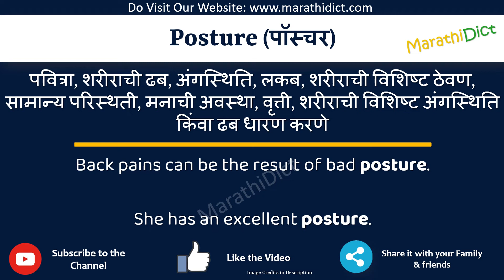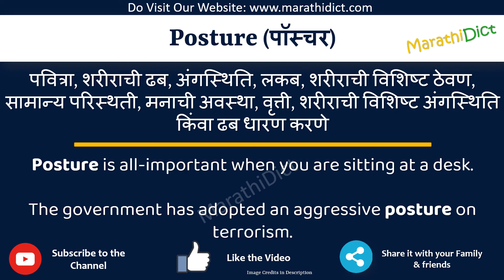Posture Meaning in Marathi | Posture म्हणजे काय | Posture in Marathi Dictionary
या व्हिडिओमध्ये तुम्हाला मराठीत Posture चा अर्थ समजेल आणि Posture चा उच्चारही शिकाल. याचा अर्थ तुम्ही Posture चा अर्थ जाणून घ्याल तसेच Posture कसे उच्चारता येईल, Posture म्हणण्याचा योग्य मार्ग कोणता आहे.

तर Posture शब्द फक्त एका मिनिटात शिका.

उदाहरणांसह Posture समजून घेऊ.